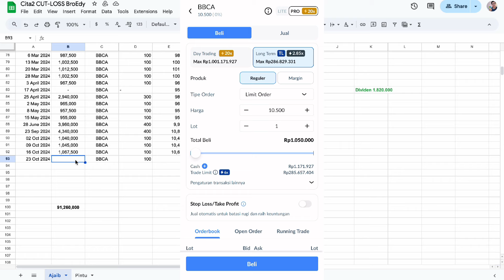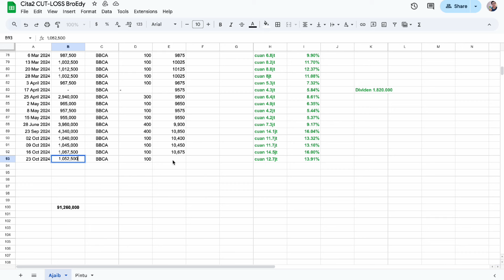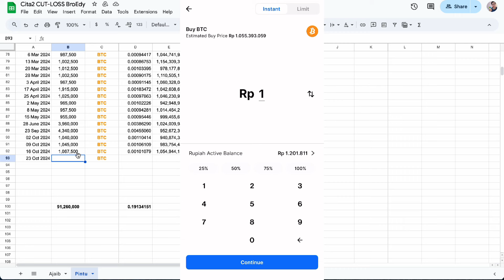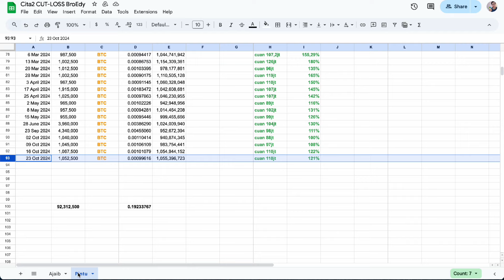Nabung Rutin Bitcoin Vs BBCA Ep.93